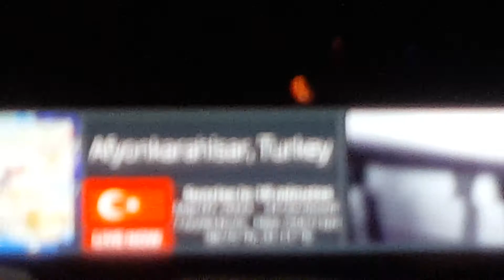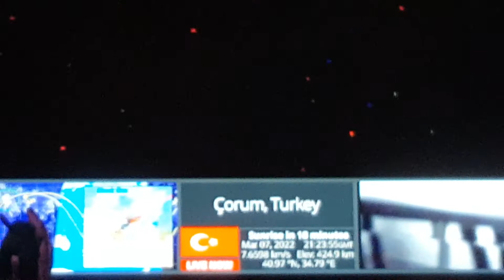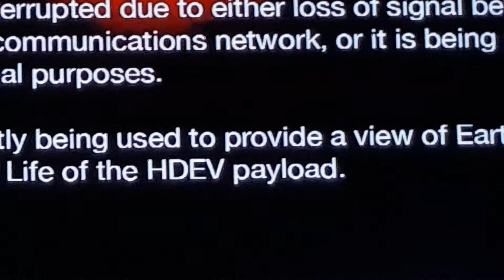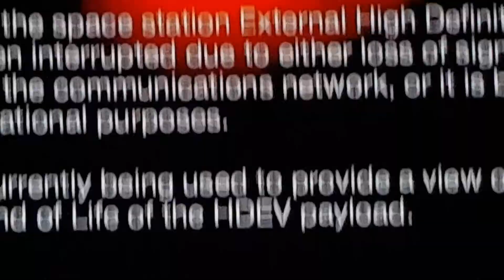march 7,2022, new live ufo from ISS, then cut feed when ufo is thete